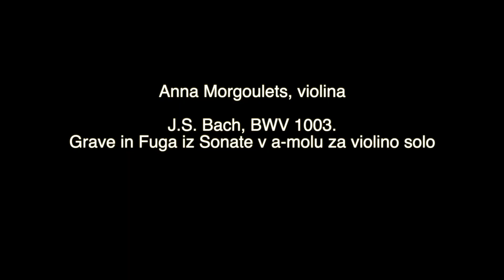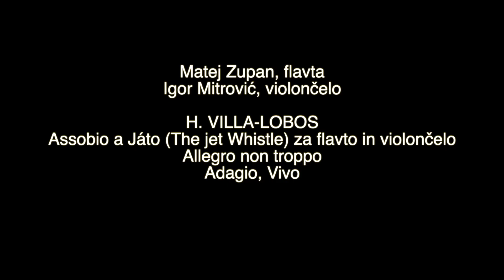EMARS Summer School 2020 Concert of Tutors / J.S. BACH, BWV 1003, H. VILLA-LOBOS, B. H. CRUSELL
J.S. BACH, BWV 1003.
Grave in Fuga iz Sonate v a-molu za violino solo Anna Morgoulets, violina

H. VILLA-LOBOS (1887–1959)
Assobio a Játo (The Jet Whistle) za flavto in violončelo Allegro non troppo
Adagio, Vivo
Matej Zupan, flavta
Igor Mitrović, violončelo

B. H. CRUSELL
Kvartet za klarinet in godalni trio št. 3 v D-duru, op. 7 Allegro non tanto
Un poco Largo
Menuetto (Allegro) – Trio
Finale Allegro
Jože Kotar, klarinet
Anna Morgoulets, violina
Maja Rome, viola
Igor Mitrović, violončelo